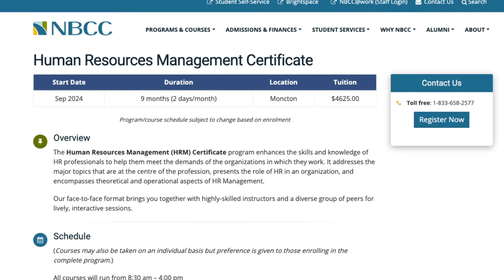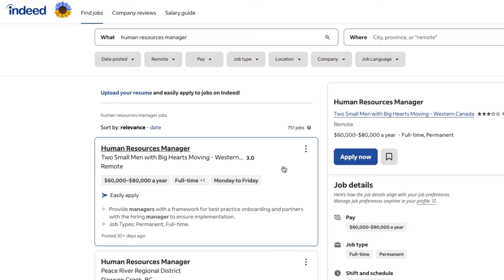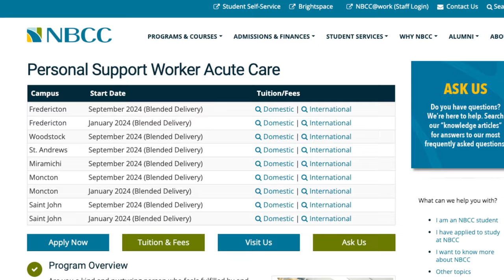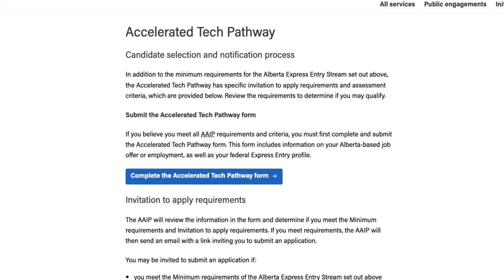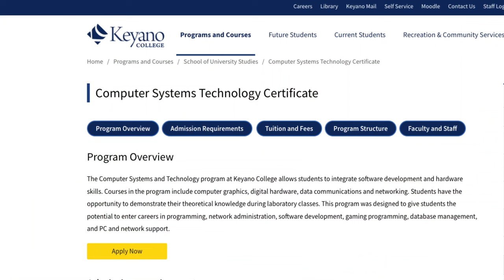One Year to PR - Best 1 Year Programs for International Students in Canada